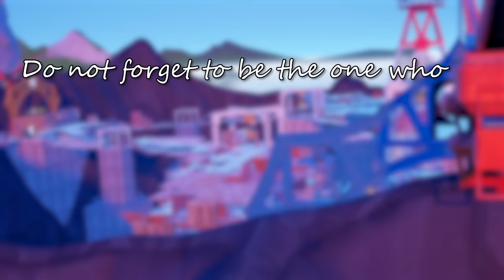Somehow, I entered a Fortnite tournament...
I don't know much about Fortnite, but I sure do love psychological warfare.
[SPONSORED] Download Dragon City for free via this link or QR code, become a Dragon Master and claim your starter Pack of 15,000 Food + 30,000 Gold + the very RARE Neo-Izumi Dragon